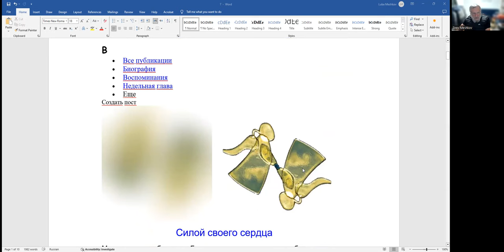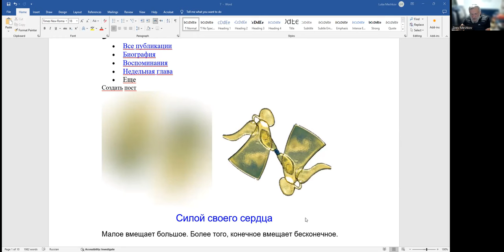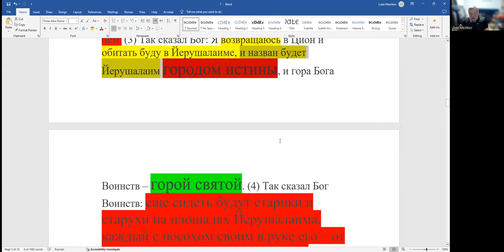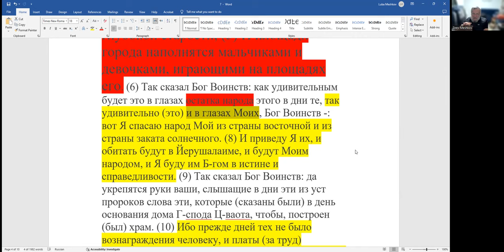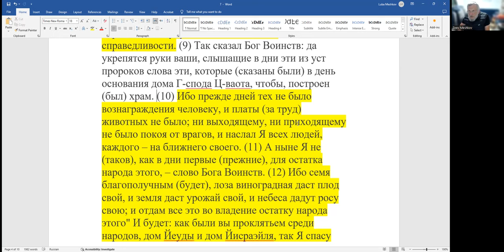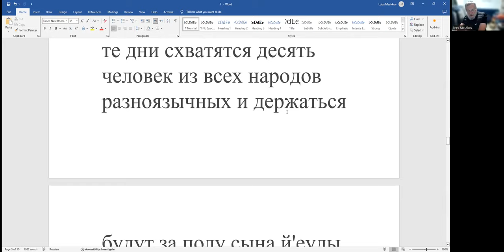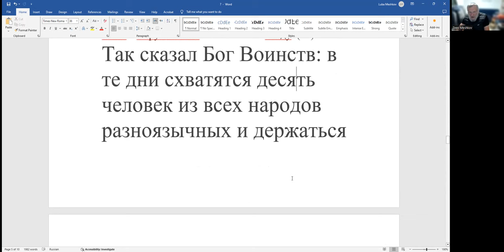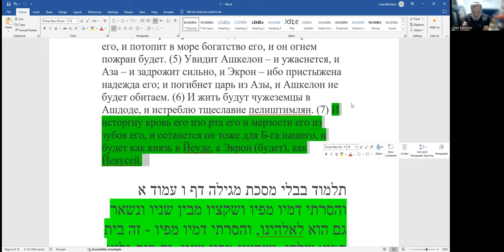«Будущее глазами пророка Зхарья», рав Зеев Мешков